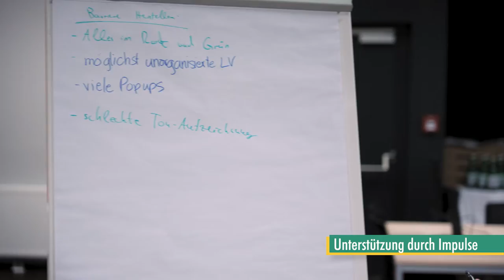Tag des Hackathons, Teil 1 | iMooX.at